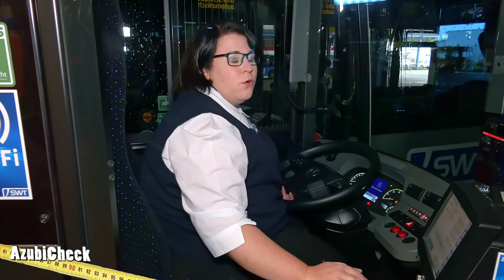AzubiCheck Folge 08: Fachkraft im Fahrbetrieb [Kurzversion]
OK54 checkt Ausbildungsberufe - und zeigt dabei Azubis aus unserer Region in ihrem Alltag. Moderator Lukas Grün darf sich außerdem selbst in kleinen Challenges ausprobieren. Meistert der blutige Anfänger die Aufgaben?

Diesmal blickt das Team in den Arbeitsalltag einer auszubildenden Fachkraft im Fahrbetrieb der Stadtwerke Trier und lernt, was neben deacm Busfahren noch alles zur Ausbildung dazugehört.